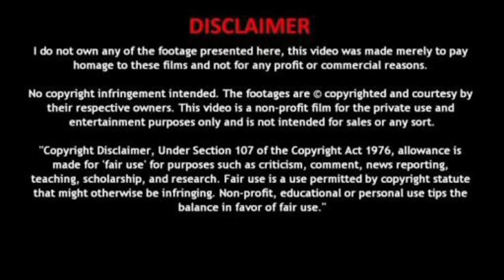Pongal celebration| Village pongal celebration |Kilmutukur | jallikkattu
In this vedio we will see the pongal celebration in A beautiful  village name is krishnapuram 20km away from vellore District.